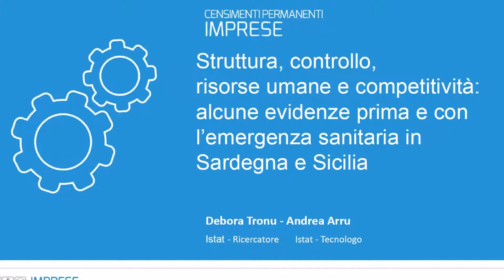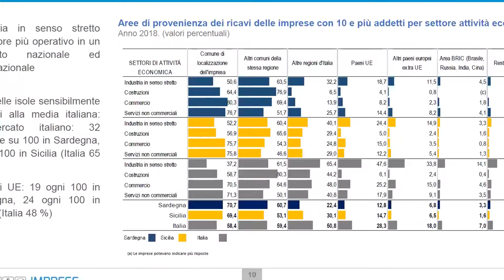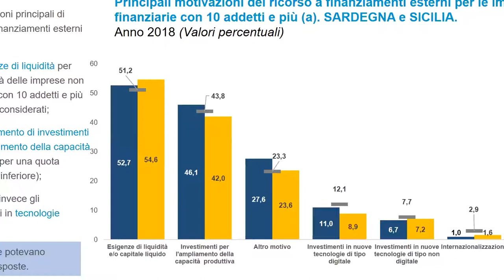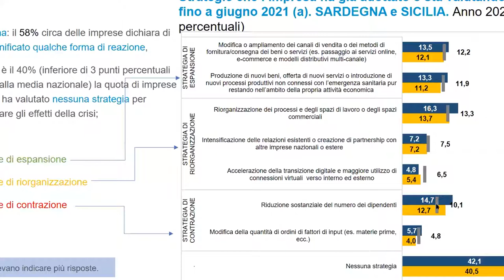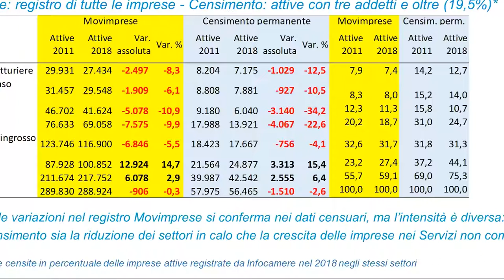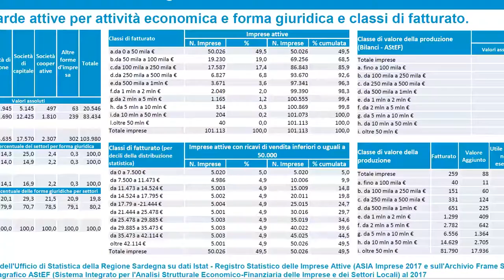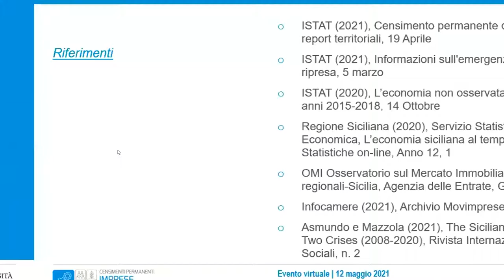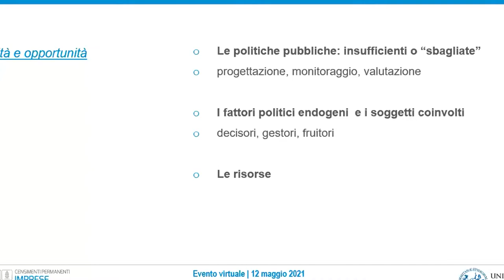SITUAZIONE E PROSPETTIVE DELLE IMPRESE A LIVELLO REGIONALE Sessione 8: SICILIA, SARDEGNA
Intervengono:
Francesca Abate | Dirigente Ufficio territoriale per la Sicilia e la Sardegna | Istat
Anna Pia Mirto e Debora Tronu | Ufficio territoriale per la Sicilia e la Sardegna | Istat
Giuseppe Nobile | Responsabile | Servizio statistica analisi economiche | Regione Sicilia
Francesca Spada | Funzionario | Servizio statistica regionale ed elettorale | Regione Sardegna
Adam Asmundo | Professore a contratto | Dipartimento di Economia | Università degli Studi di Palermo